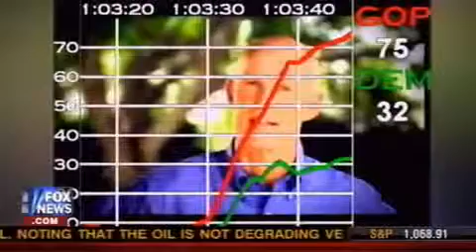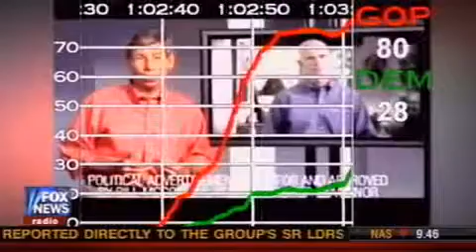Frank Luntz on America's Newsroom - 8 20 2010